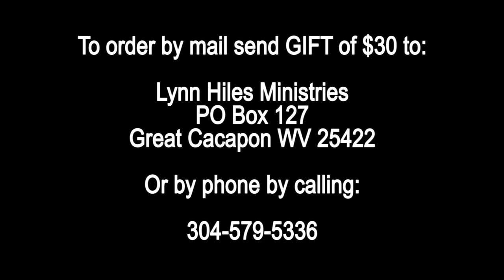Removing The Veil pt 01 show 376 Air Date 05 01 17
Removing The Veil pt 01 - Dr. Hiles dynamically teaches on the finished work of the cross, the message of God's never-ending love, and His grace which causes us to have an abundant life.